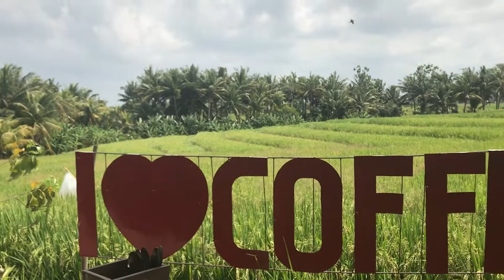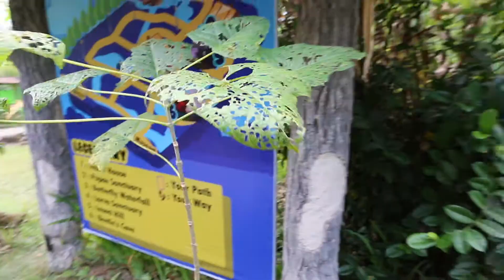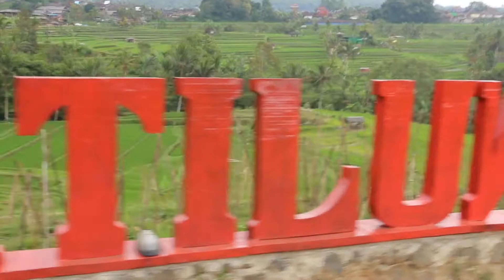BALI 1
first part of our Bali Honeymoon!